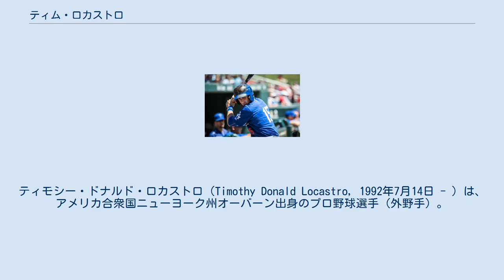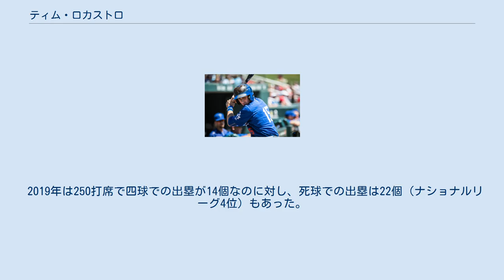ティム・ロカストロ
ティモシー・ドナルド・ロカストロ（Timothy Donald Locastro, 1992年7月14日 - ）は、アメリカ合衆国ニューヨーク州オーバーン出身のプロ野球選手（外野手）。
右投右打。
 2013年のMLBドラフト13巡目（全体385位）でトロント・ブルージェイズから指名され、プロ入り。
契約後、傘下のアパラチアンリーグのルーキー級ブルーフィールド・ブルージェイズでプロデビュー。
43試合に出場して打率.283、1本塁打、13打点、12盗塁を記録した。
 2014年はA-級バンクーバー・カナディアンズでプレーし、67試合に出場して打率.313、1本塁打、27打点、32盗塁を記録した。
 2015年はA級ランシング・ラグナッツでプレーした。
 2015年7月2日にインターナショナル・ボーナス・プール（海外選手契約金枠）とのトレードで、チェイス・デヨングと共にロサンゼルス・ドジャースへ移籍した。
移籍後は傘下のA+級ランチョクカモンガ・クエークスへ配属され、移籍前を含めた2球団合計で111試合に出場して打率.276、6本塁打、39打点、41盗塁を記録した。
 2016年はA+級ランチョクカモンガとAA級タルサ・ドリラーズでプレーし、2球団合計で131試合に出場して打率.285、6本塁打、52打点、24盗塁を記録した。
 AA級タルサ・ドリラーズ時代(2017年6月21日) 2017年はAA級タルサとAAA級オクラホマシティ・ドジャースでプレーし、2球団合計で127試合に出場して打率.308、10本塁打、40打点、34盗塁を記録した。
9月29日にメジャー契約を結んでアクティブ・ロースター入りし、同日のコロラド・ロッキーズ戦にて代走でメジャーデビュー。
この年メジャーでは3試合に出場して1盗塁を記録した。
 2018年は18試合に出場して打率.182、4盗塁を記録した。
 2018年11月21日にドリュー・フィンリーと金銭とのトレードで、ニューヨーク・ヤンキースへ移籍したが、2019年1月14日にDJ・ルメイユの加入に伴いDFAとなった。
 2019年1月16日にロナルド・ロマン及び金銭とのトレードで、アリゾナ・ダイヤモンドバックスへ移籍した。
シーズンでは91試合に出場して打率.250、1本塁打、17打点、17盗塁を記録した。
また、この年はサヨナラ打を3度も放つなど勝負強さも見せた。
　 2021年7月1日にキーガン・カーティスとのトレードで、ヤンキースへ移籍した。
 打席ではベースの近くに立つわけではなく、覆いかぶさることも踏み込んで打つこともないが、投球をまったく避けないため死球が多い選手として知られる。
 2019年は250打席で四球での出塁が14個なのに対し、死球での出塁は22個（ナショナルリーグ4位）もあった。